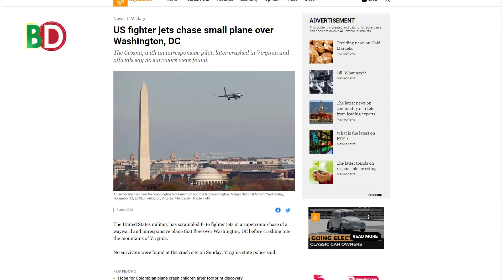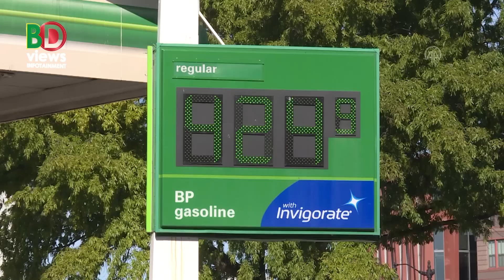তাইওয়ান প্রনালীতে মুখোমুখি চীন যুক্তরাষ্ট্রের রণতরী! নাইন ইলেভেন স্টাইলের ভয়! তেলের দাম কমবে না!